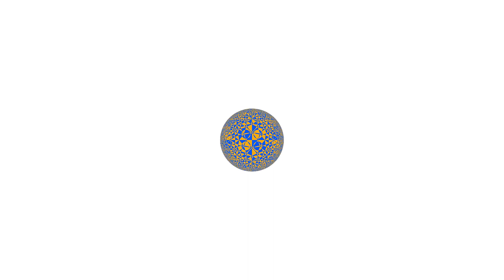Horosphere Cross Section 01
Bending hyperbolic plane into horosphere